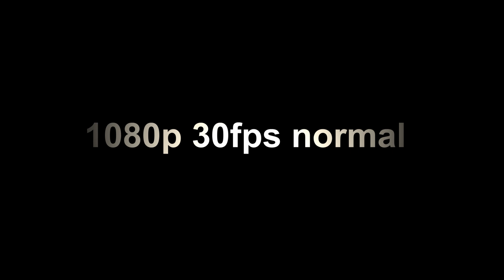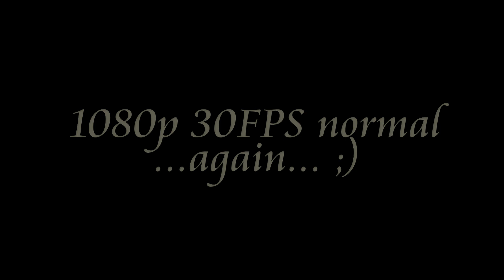GoPro HD Hero 2 Motorsports Edition Suzuki Swift 1.3 GTi night drive test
First test of new GoPro HD Hero 2 Motorsports Edition test. Night drive at Warsaw in 1990 Suzuki Swift GTi mk2